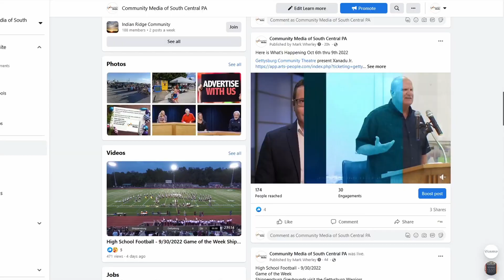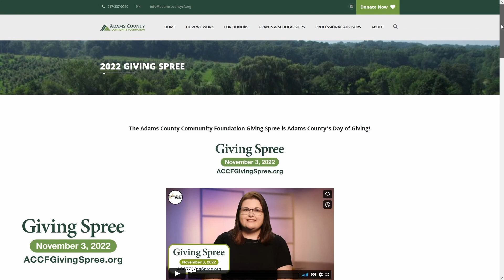Join us for the 2022 Giving Spree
You can mail in a donation, give online or drop off a donation on Nov. 3rd.  More info at accfgivingspree.org